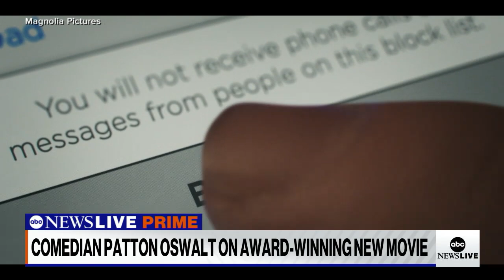Comedian Patton Oswalt talks new catfishing film 'I Love My Dad' | ABCNL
ABC News' Kayna Whitworth spoke to actor Patton Oswalt about the extreme lengths his character goes to in order to reconnect with his son in the film "I Love My Dad."